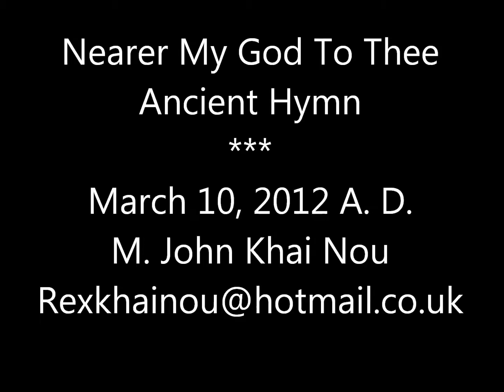M. JOHN KHAI NOU 007.wmv